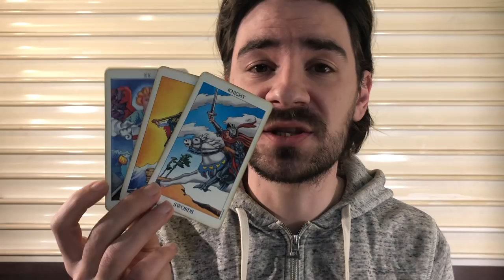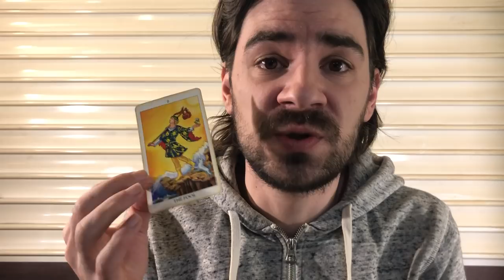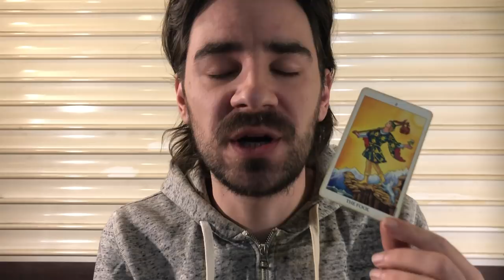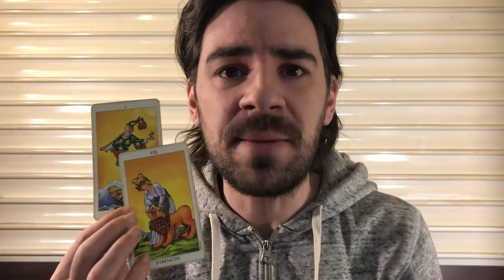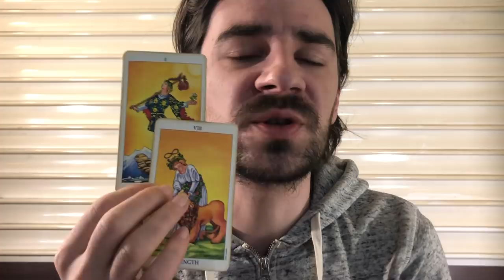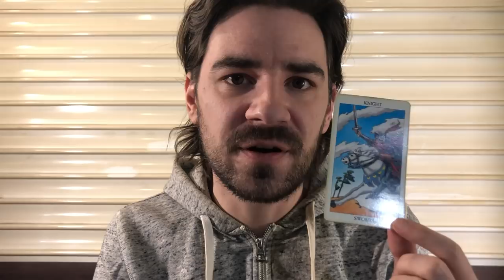SCORPIO! REUNITED! FATED CHANCES AT HAPPINESS! Scorpio Weekly Tarot Reading February 4-10 2019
SCORPIO! REUNITED! FATED CHANCES AT HAPPINESS!  Scorpio Weekly Tarot Reading February 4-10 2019 DRASTICALLY REDUCED PRICES FOR FEBRUARY on Personal Readings
à